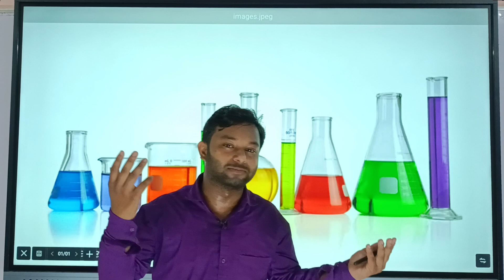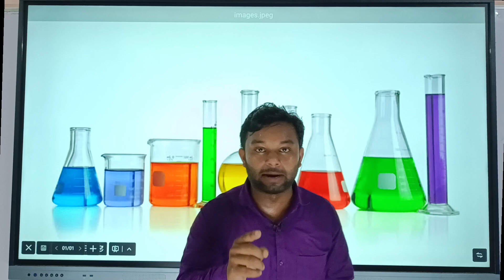Welcome to the world of chemistry.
chemistry lecture 12th class

chemistry lecture 11th class

chemistry lecture for competitive exams

chemistry lecture by iit professor

chemistry lecture by st ali

chemistry lecture vd sir

chemistry lecture in english

chemistry lecture class 12